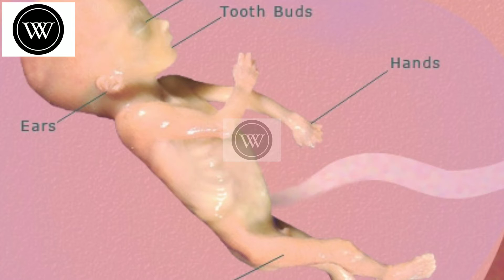22 weeks womb baby development during pregnancy 22 వ వారంలో కడుపులోని బిడ్డ ఎదుగుదల గురించి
22 weeks womb baby development during pregnancy
22 వ వారంలో కడుపులోని బిడ్డ ఎదుగుదల గురించి